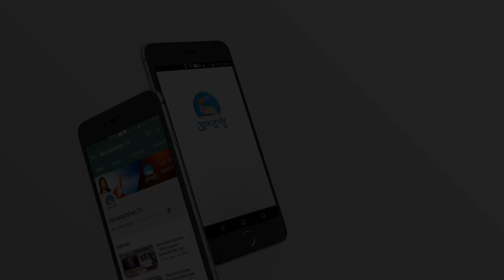St.Rita of Cascia || 22 may || Atmadarshan Tv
Presented By: Sr.Rincy OLG

Direction: Fr.John Bhabor
Camera & Editor: Sachin  Tripathi
Editor: Sr.Rincy OLG